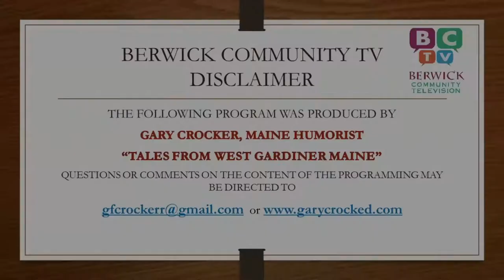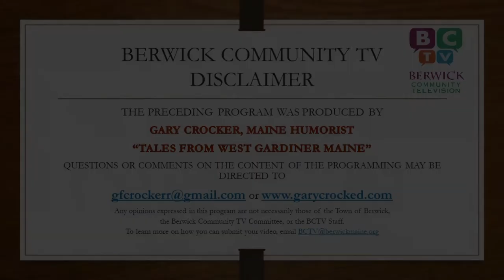Tales From West Gardiner, ME By Gary Crocker, Day 38